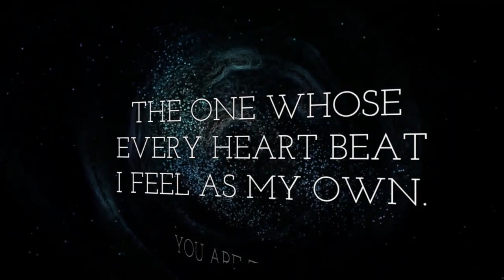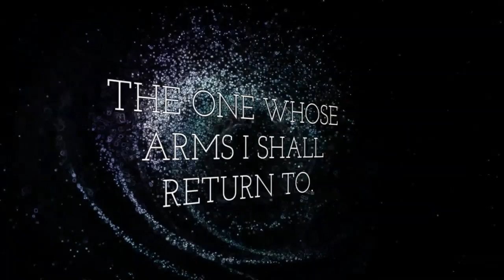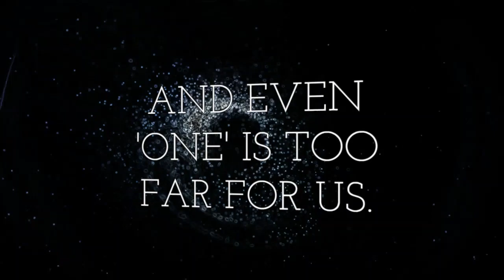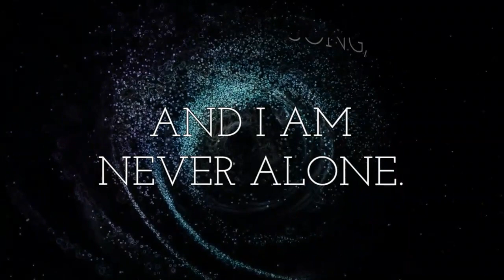Jeff Foster ~ Love song to myself